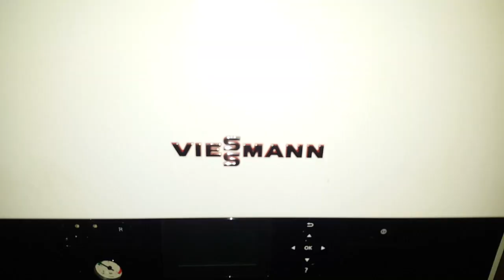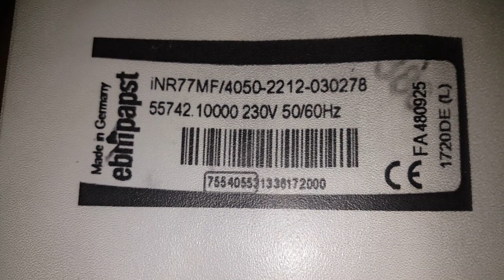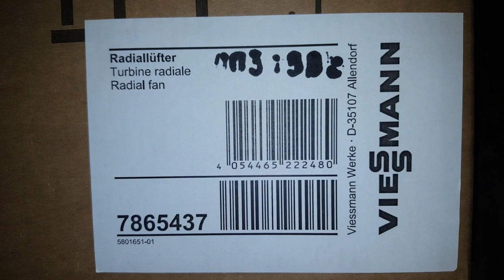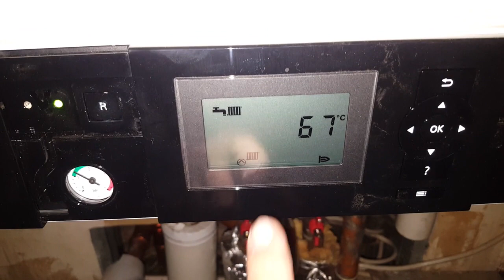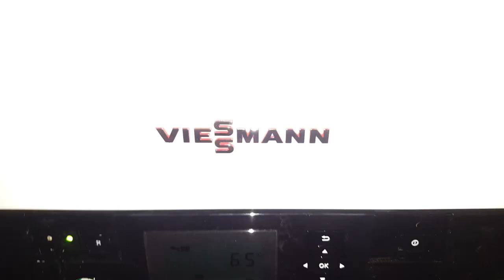Munkanapló Viessmann visszahívás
A Viessmann úgy döntött, hogy az egyik kondenzációs készülék ventillátor hibája miatt garanciában kicserélteti az összes készülékbe beszerelt ventillátorát. Ezt fogjátok látni, illetve a Viessmann kazánjavító szerszámkészletét is.